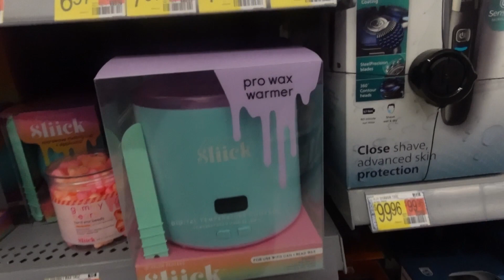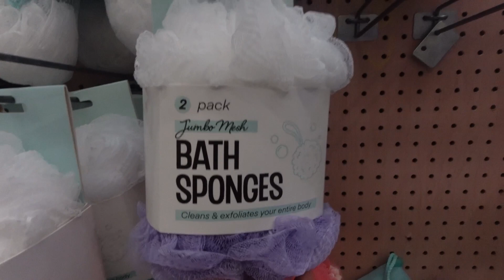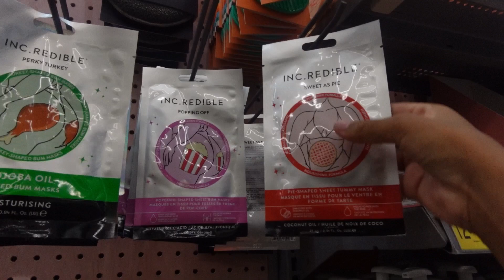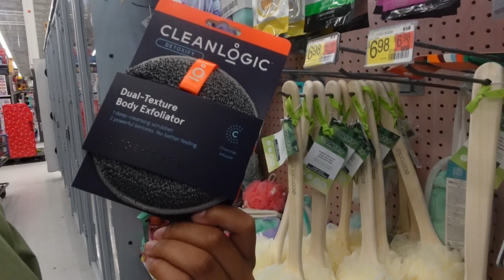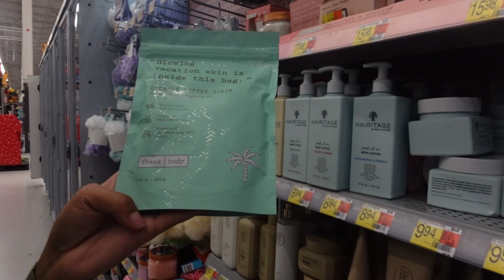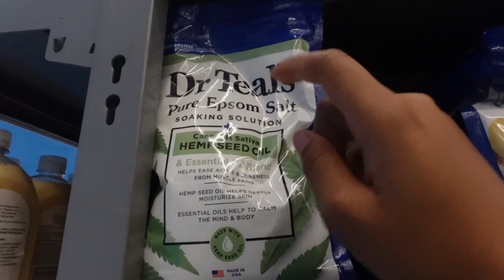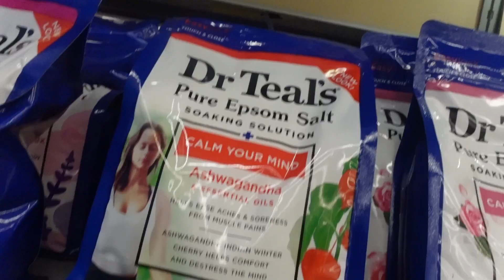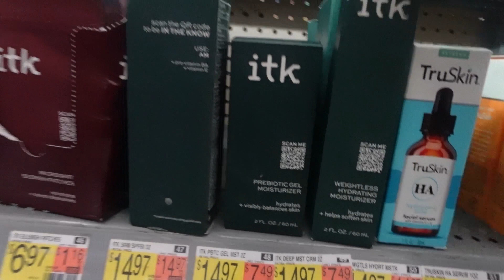COME HYGIENE SHOPPING WITH ME AT WALMART | self care/ hygiene products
Hello today you guys went HYGIENE SHOPPING WITH ME AT WALMART | self care/ hygiene products